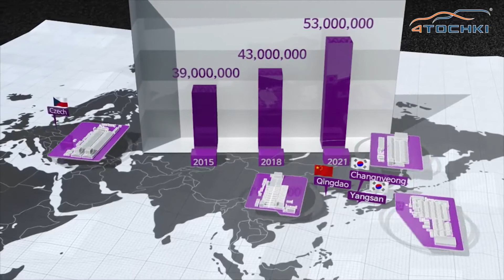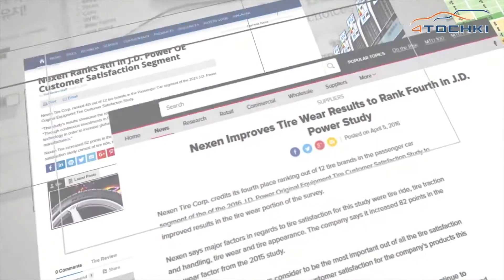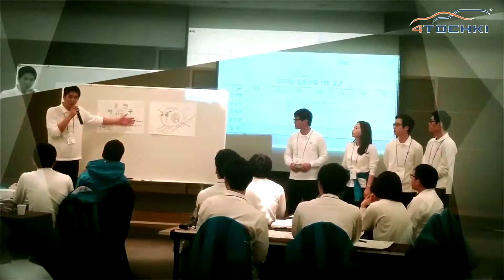История Nexen tire на 4точки. Шины и диски 4точки - Wheels & Tyres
История Nexen началась в 1942 году, когда молодая корейская компания Heug Ah Rubber Industry освоила производство резинотехнических изделий под брендом Heung-A-Tire в городе Циндао (Южная Корея). Высокое качество продукции способствовало уверенному спросу, и в 1956 году компания начинает выпуск покрышек для легковых автомобилей. На протяжении последующих 16 лет компания выпускает различные модели автомобильных шин для обеспечения внутреннего рынка страны, и только в 1972 году начинает осваивать другие рынки.